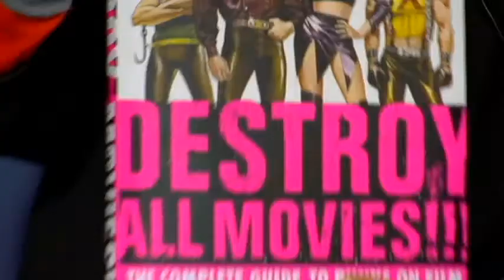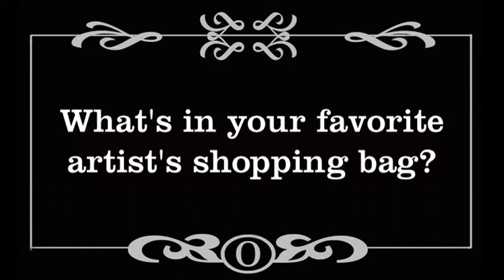Amoeba Music's - What's In My Bag? (trailer)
This is a compilation trailer of some of our favorite moments from past episodes of "What's In My Bag?"